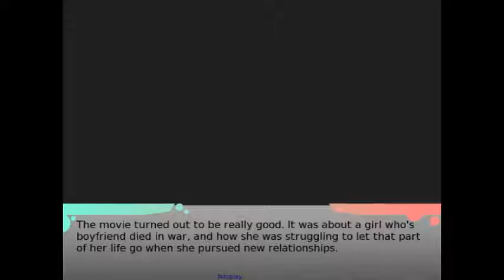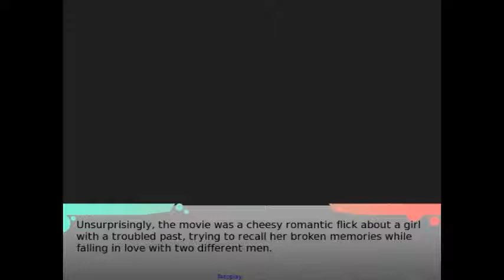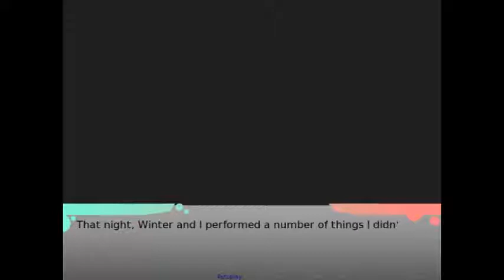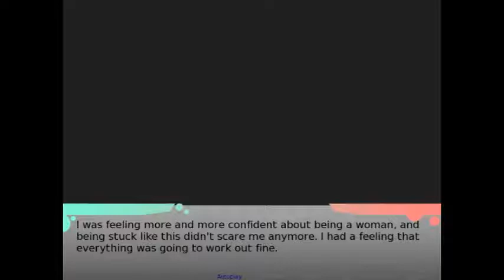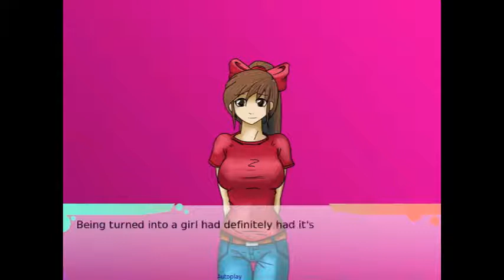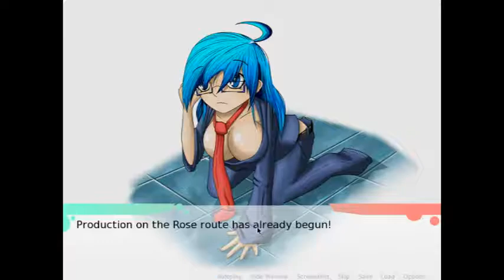rjm324 Plays GBDNATE #4 - Yael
The epic conclusion to Yael's storyline, now with 90% fewer censor bars.